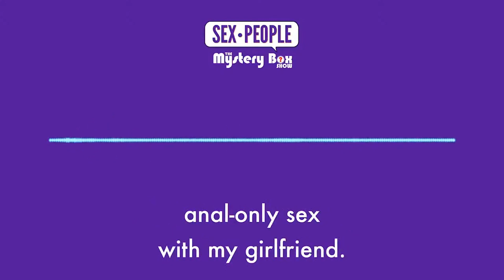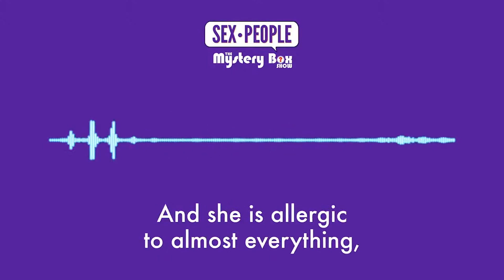Question: How Do I Prepare for an Anal Marathon?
Are you planning to have a LOT of anal sex? There are some things you might want to consider before diving in. Our Sex•People offer some insight.